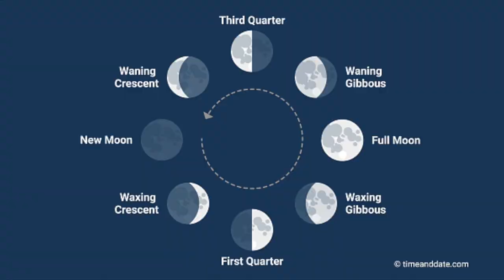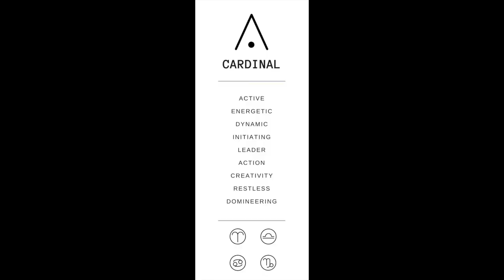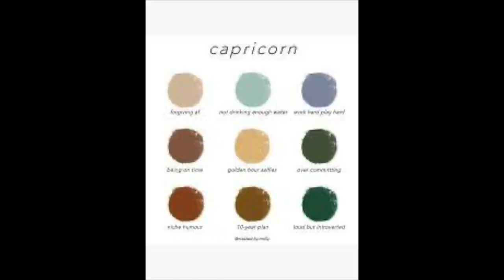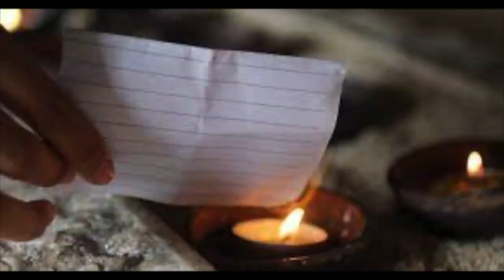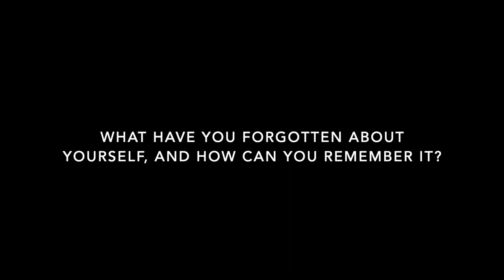July 2022 - Capricorn Full Moon Ritual Guide - tips, crystals, journaling, tarot, glamour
Ritual Guide for the full moon in Capricorn on Wednesday, July 13th**, 2022. Release judgement and find your purpose! In this video I go over full moon ritual ideas,  crystals, tarot,  journal prompts,  glamour magick, and yoga to incorporate into your ritual. Practical tips to help you release with the moon.

**CORRECTION CORNER: the full moon is actually on Wednesday, July 13th and this is a super Buck Moon (not a Strawberry Moon), my bad everyone***

0:13 Overview
1:45 10th House
2:00 Glamour magick
2:41 Shadow work
3:55 Crystals
4:05 Ritual/Activity ideas
6:59 Physical Activity
7:13 Movie Recommendation
8:02 Journaling Prompts
8:38 Tarot Questions

Lots of this information is from the Spirit Daughter moon workbook